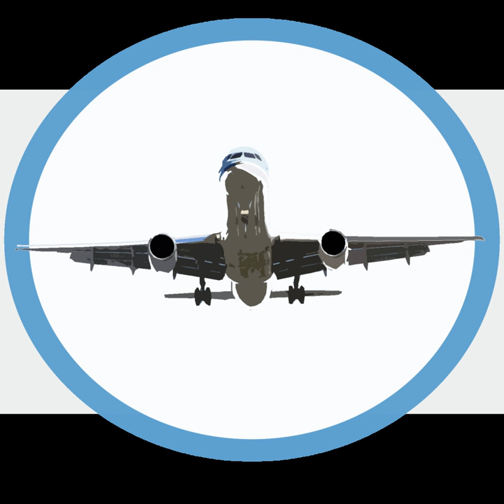Jet2 | Wikipedia audio article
00:01:07 1 History
00:01:16 1.1 Origins
00:01:57 1.2 Expansion
00:06:27 2 Company affairs
00:07:30 3 Destinations
00:08:11 4 Fleet
00:08:19 4.1 Current fleet
00:08:35 4.2 Historical fleet

- Socrates

SUMMARY
Jet2.com Limited, often known simply as Jet2, is a British low cost airline that operates scheduled and chartered services. It is the third-largest scheduled airline in the UK. Its main base and headquarters is at Leeds Bradford International Airport, with further bases at Manchester, Belfast International, Edinburgh, Newcastle, East Midlands, Glasgow, Alicante, Birmingham, Palma and London Stansted. The company holds a United Kingdom Civil Aviation Authority Type A Operating Licence to carry passengers, cargo and mail on aircraft with 20 or more seats.
Jet2.com also offers a charter service through its Jet2charters brand. Subsidiary company Jet2holidays offers ABTA and ATOL-protected package holidays with accommodation, transfers and Jet2.com flights to 81 city and sun destinations. Jet2.com and Jet2holidays had around 12,000 permanent and seasonal employees as of May 2018.